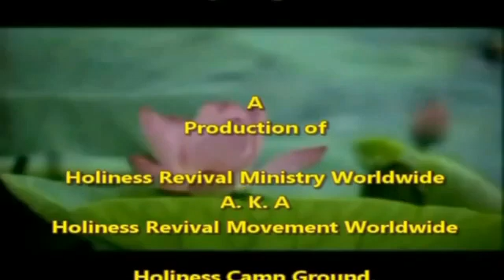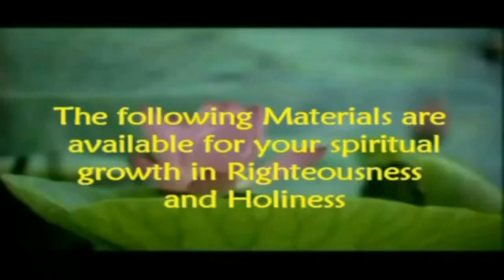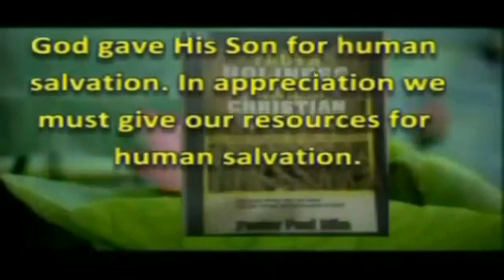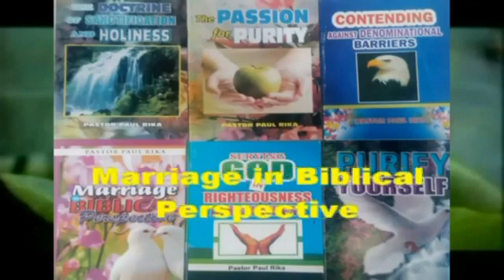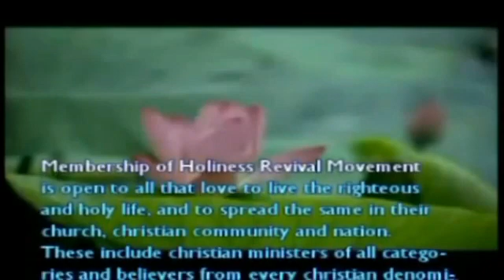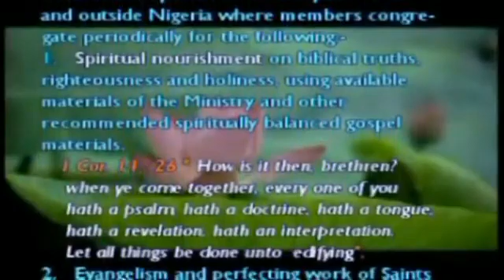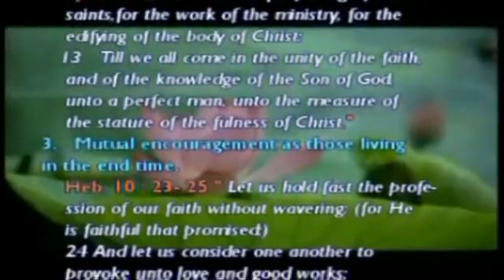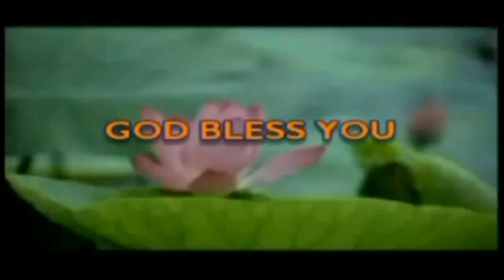THE RAPTURE: Pastor Paul Rika